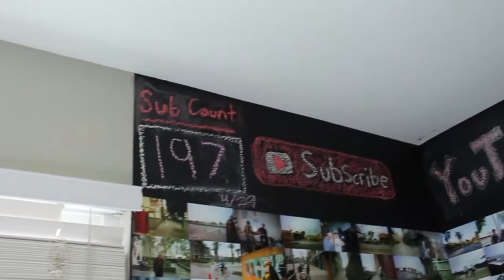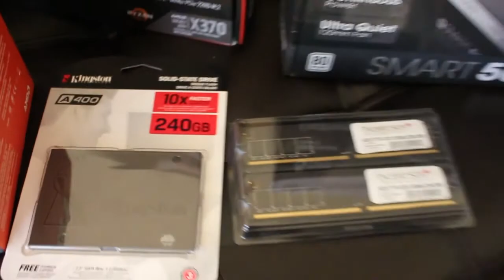I wasted $700...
Yep.. So I guess we learned that Ben cannot build a PC!! I was very angry but I don't think anything is broken! Hopefully... I'm going to do a more in depth review of my new gaming PC when it gets all sorted out. At least Eain, Simmion and I had a good skate sesh! :)

My name is Ben Lemus and I love to travel document my life and post it for other people’s enjoyment! I love to prank people and do all sorts of videos!!